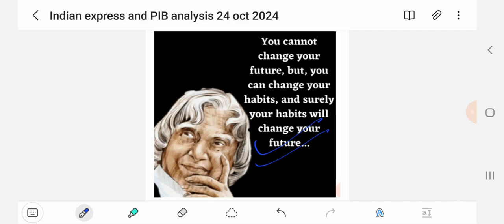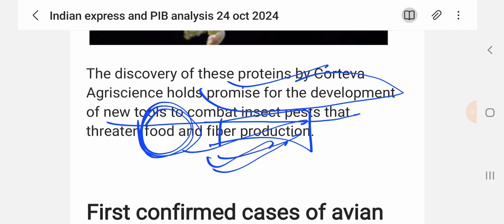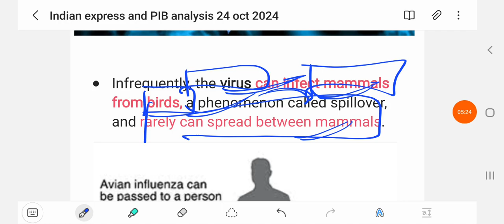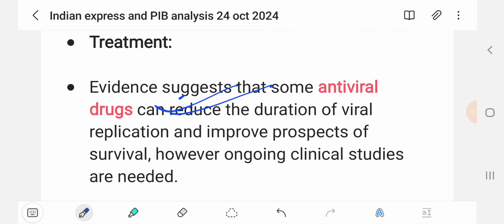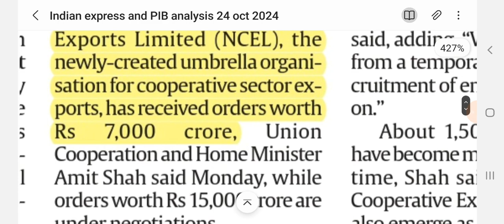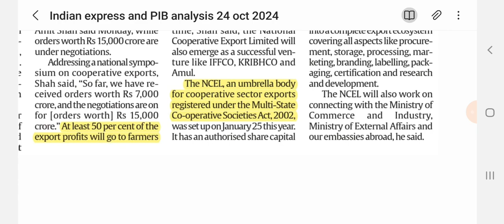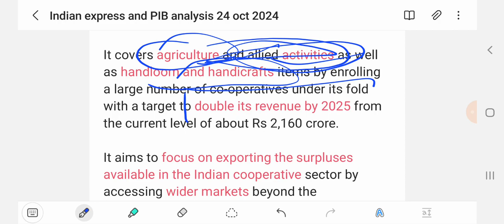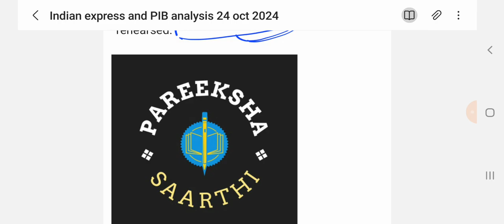Indian express today and PIB analysis today 24 Oct 2023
From Headlines to Success: Unlocking the Power of Newspaper Analysis in Competitive Exams

In this video, we will discuss the most important key news and special focus topics that are crucial for your UPSC prelims and mains exams( gs paper 1,2,3,4 and essay)

Stay updated with our daily analysis and stay ahead in your preparation.

Watch this video till the end to learn about the latest developments, in-depth analysis, and expert insights on various current affairs topics.

IndianExpressAnalysis Dailycurrentaffairs UPSCvideos importanttopicsfor exams
editorialdiscussion digitallearning sscfacts upscexams veryimportant prelims mains interview indiaand world news#short#important